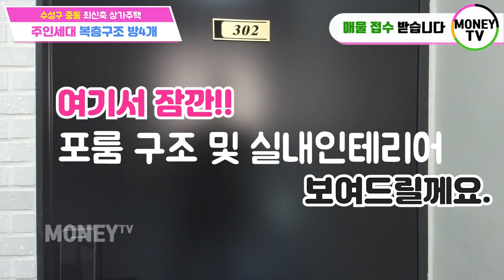머니TV[대구원룸매매]수성구 중동 최신축 상가주택,복층인테리어 너무예쁨 주의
◎ 대지면적 :  225.1 ㎡
◎ 연면적    :   448.47 ㎡
◎ 건축물 주용도 :  근린생활시설,다가구주택
◎ 거래형태 : 매매
◎ 층 수    :  4층
◎ 주 차    :  5대

● 가구구성 : 상가1,쓰리룸2,포룸2,주인세대1 (총6가구)
● 방/욕실(개수) : 14/7
● 사용승인일자 : 2022년 2월 7일
● 입주가능일 : 즉시입주가능
● 방향 :  남향 (거실기준)
● 입주가능일자 : 매매후 협의

▶ 소재지 : 대구 수성구 중동 90-6번지 ◀

▣ 상호명 : 부동산 넘버원1 공인중개사 사무소
▣ 주소 : 대구 남구 대명동 781-8번지 1층
▣ 대표 공인중개사 : 沈民貞
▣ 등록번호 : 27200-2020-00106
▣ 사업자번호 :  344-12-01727